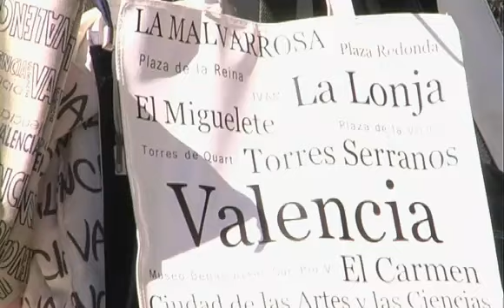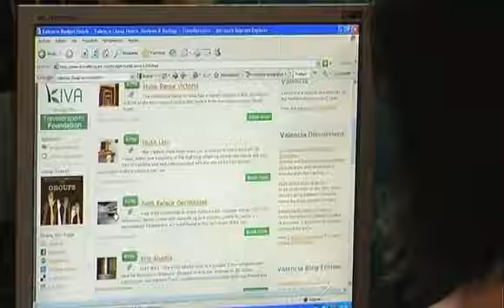Snooping around Valencia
A video I made for a Web TV that aimed to attract tonnes of tourists to the sunny city of Valencia...